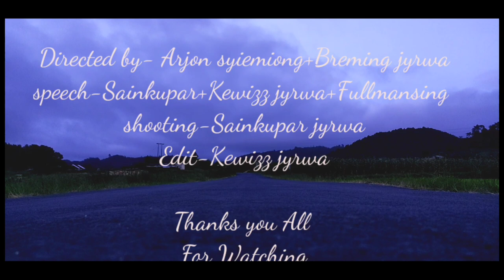ka Kremjapan ka ba don ha madanbitaw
Khublei iaphi baroh kiba peit iakane ka video.

ka kremjapan kaba don ha walang madan bitaw kaba hap hapoh Hima Nongspung. Ka vlog ba nyngkong jong kane ka video.

❄jingkyrpad:lada don hangno hangno ba bakla hakane ka video kyrpad ba fn contact ha ngi.